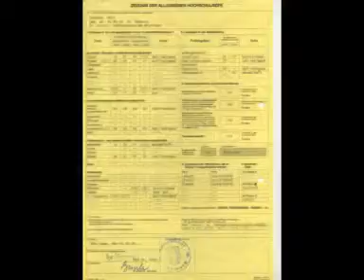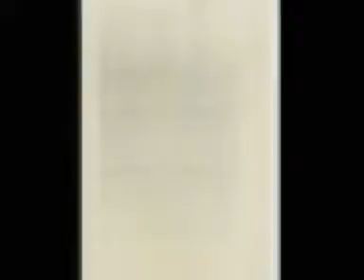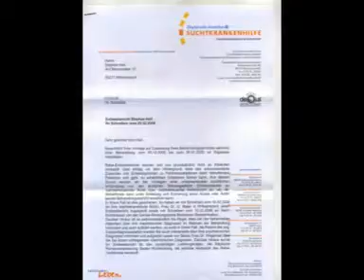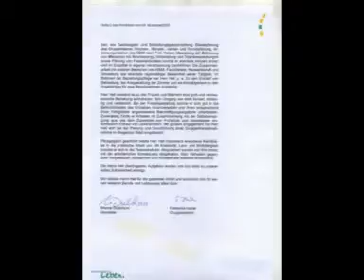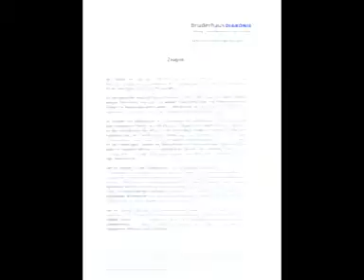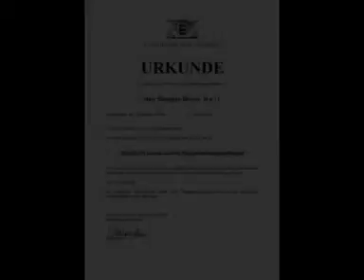Opfer und Opfer (Traualtare)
COPYRIGHT BY sTEP hELL